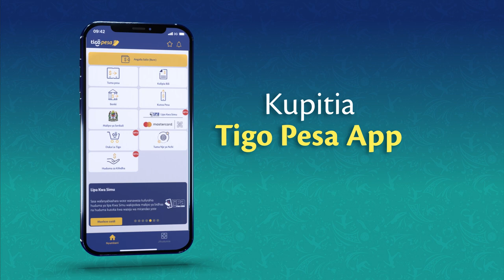MALIPO ya serikali na Bima mpaka Qatar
Fanya malipo serikali pamoja na  Bima mbalimbali kirahisi kupitia Tigo Pesa ujiwekee nafasi ya kushinda Tiketi kwenda Qatar kuangalia Kombe la Dunia la FIFA 2022, Vifaa vya nyumbani vya Hisense